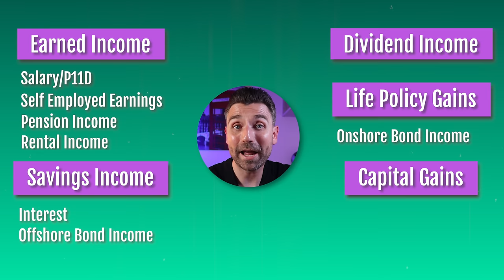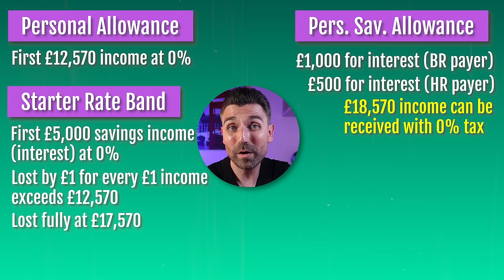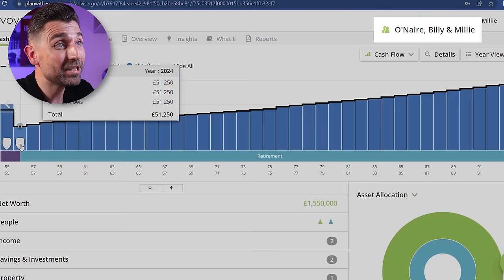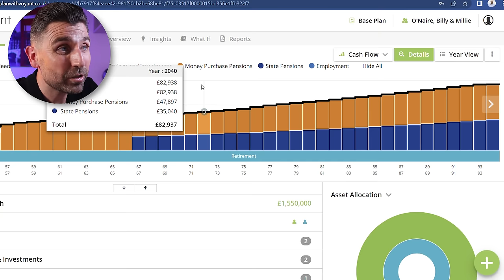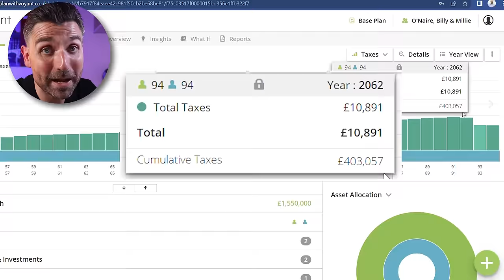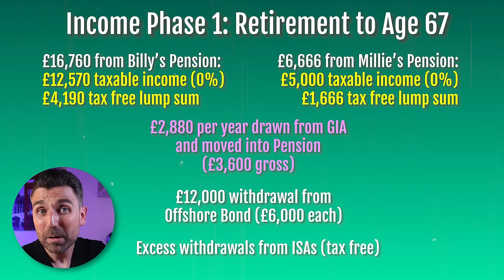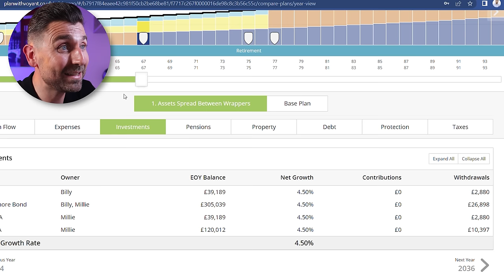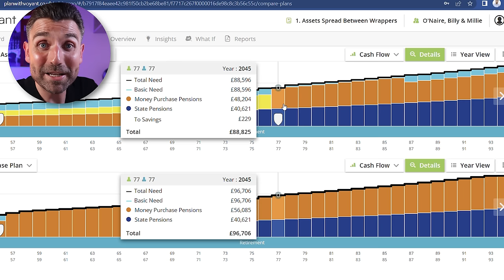Tax On 50k Slashed By 5k+ A Year... Here's How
To slash tax in retirement you need to be aware of these little known allowances to plan your investment withdrawals in the right way. Knowing the order of taxation, and structuring your investments to utilise it correctly will save you thousands of pounds a year.

📈📊✅ Access VOYANT with Cashflow Modelling Courses NOW LIVE... GET EARLY BIRD DISCOUNT with this link: 📈📊✅

📊 Highly rated platforms for direct investing 📈
If you are looking to start your investing journey without financial advice, the following investment platforms are popular with other UK investors due to their low charges, and offer a wide range of investment options:

Get a Welcome Bonus of up to £50 when you invest at least £100 with InvestEngine

If you would like to find out how me and my fully qualified team may be able to help you, please email .

This video is for education purposes only and does not represent financial advice. When investing, your capital is at risk. Investments can rise and fall and you may get back less than you invested. Past performance is no guarantee of future results. If you are unsure of what to do, always seek advice from a qualified financial adviser.

If you want to know how to reduce tax in retirement, you need to understand the order of taxation, and how this applies to different investment withdrawals. In this video, this order is explained, as well as all of the useful allowances you can take advantage of to pay less tax.

🎬🎬 INVESTMENT BONDS EXPLAINED VIDEO 🎬🎬

Onshore and Offshore Investment Bonds are a tax wrapper that provide specific tax advantages. Like with stocks and shares ISAs and pensions, your capital is at risk with these plans and you can get back less than you invest. The tax treatment of bonds can complement other investment plans.

⏰ TIMESTAMPS ⏰
0:00 Start
1:00 How The UK Tax System Fails Us
3:24 Order of Taxation Recap
4:03 Summary of Useful Tax Allowances
6:18 Example of Tax On Pension Income
8:09 Example of Multi-Wrapper Withdrawal Strategy
14:33 A Note on Pensions